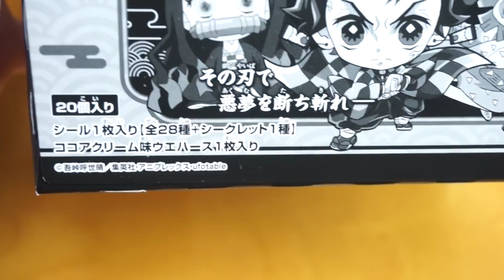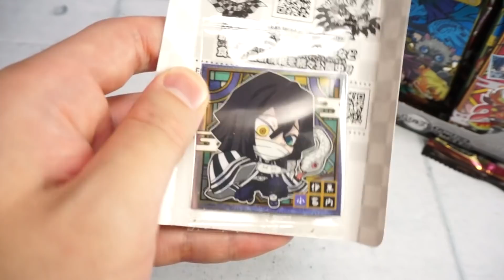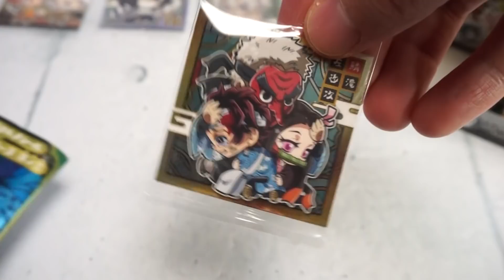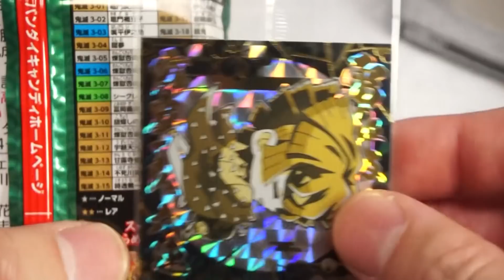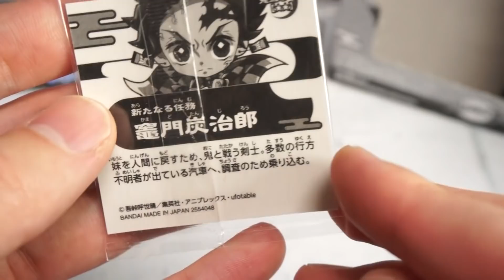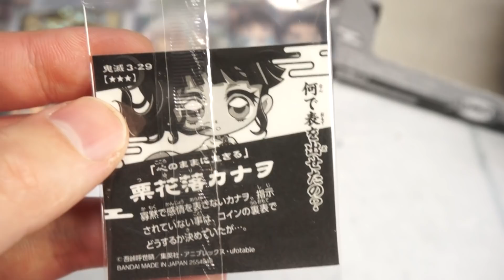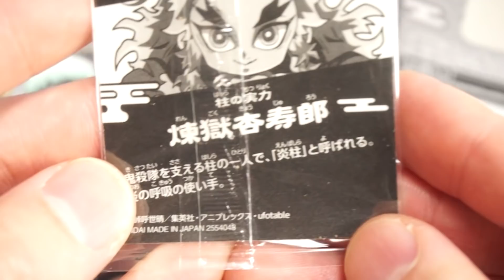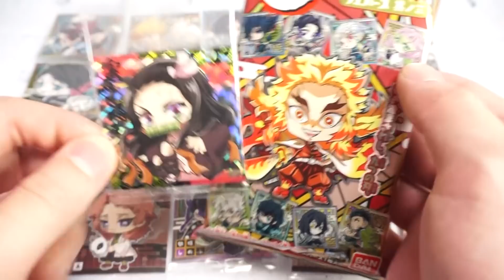【鬼滅の刃】なんかスゴそうなの出たぞ！「鬼滅の刃ディフォルメシールウエハース 其ノ三」を開封！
友達提供による「鬼滅の刃ディフォルメシールウエハース　其ノ三」の代行開封！

使用音源